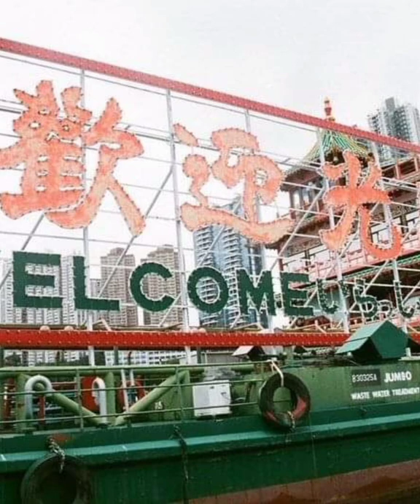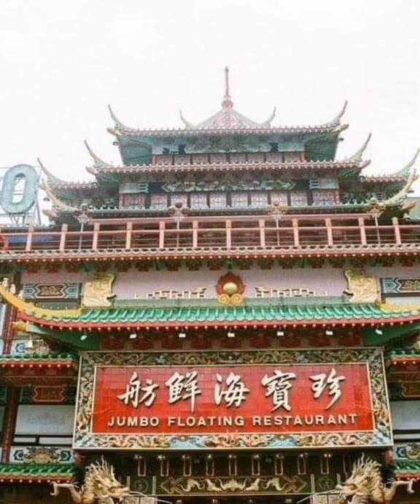my collection from hk to dasol&soual pangasinan#dasol#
Created by//@rosemarygodin6709#
thank you po sa ma nod nitong
videoGod Bless All po!